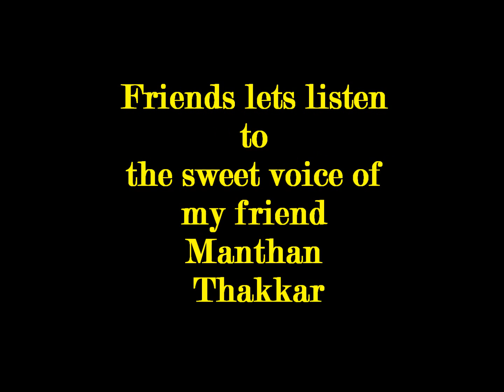Manthan Thakar on "all time low painting flowers guitar cover"